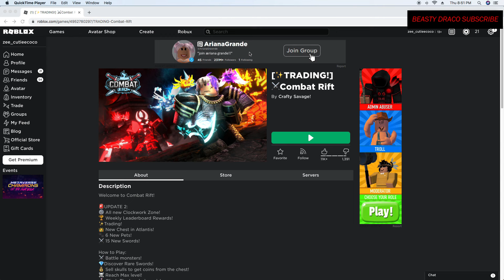COMBAT RIFT ROBLOX Part 2 Beasty Draco Channel